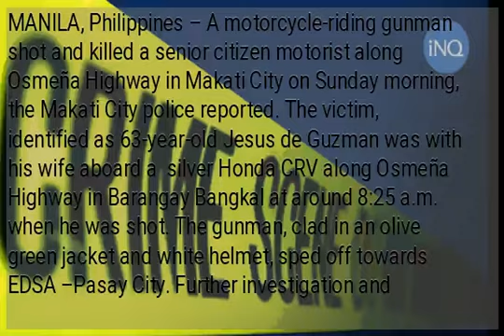Motorist gunned down in Makati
MANILA, Philippines – A motorcycle-riding gunman shot and killed a senior citizen motorist along Osmeña Highway in Makati City on Sunday morning, the Makati City police reported. The victim, identified as 63-year-old Jesus de Guzman was with his wife aboard a  silver Honda CRV along Osmeña Highway in Barangay Bangkal at around 8:25 a.m. when he was shot. The gunman, clad in an olive green jacket and white helmet, sped off towards EDSA –Pasay City. Further investigation and pursuit operations against the gunman are ongoing. /gsg...